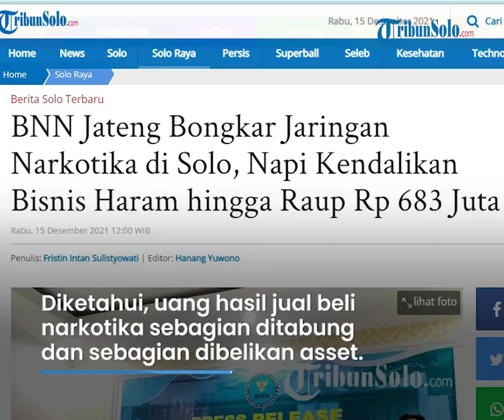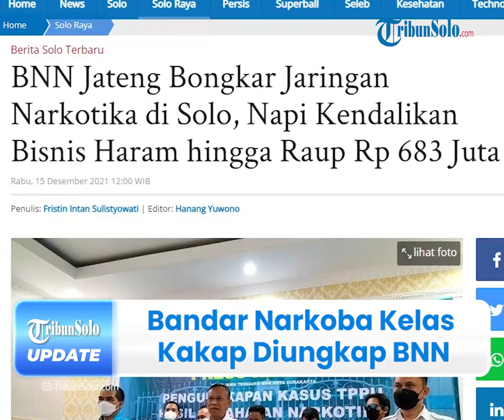3 Tersangka Bandar Narkoba Kelas Kakap Diungkap BNN Jateng, Raih OmZet hingga Rp 683 Juta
TRIBUN-VIDEO.COM - Dikutip dari TribunSolo.com pada Rabu (15/12/2021), Kepala BNNP Jateng, Brigjen Pol Purwo Cahyoko mengunkap kasus tersebut.

Ia mengatakan, ketiga tersangka terdiri dari Hudayanto Ari Nugroho alias Ari Ndobol.

Diketahui, tersangka pertama tersebut merupakan bandar narkoba yang ditahan di LP Maximum Security Kelas II A Karanganyar Nusakambangan.

Kemudian, tersangka kedua yakni Yogga Prastyo sebagai kurir yang ditahan di LP Kelas IA Kedungpane Semarang.

Tak hanya itu, terakhir ada Roy Irvan Novianto sebagai bandar di wilayah Solo, Jawa Tengah.

Sebagai informasi, ketiga tersangka tersebut menjalani bisnis narkoba mulai tahun 2018 hingga sekarang.

Dia menuturkan, modus operandi yang digunakan oleh tersangka Hudayanto, dalam menjalankan bisnis narkotika tersebut saat ditahan di LP Sragen.

Dikatakan olehnya, saat itu ia memerintahkan Yogga Prastyo menjadi kurir serta menerima setoran bayaran dari pembelinya melalui rekening BCA atas nama Roy Irvan.

Kemudian, uang hasil narkoba tersebut digunakan untuk membeli narkotika kepada Roy Irvan dengan menggunakan rekening bank orang lain.

Diketahui, uang hasil jual beli narkotika sebagian ditabung dan sebagian dibelikan aset yang kemudian disita oleh penyidik BNNP Jateng dan BNNK Surakarta.

Tersangka Roy Irvan untuk menyamarkan asal usul aset tersebut membeli atas nama istrinya, yang dimana saat ini sang istri berstatus sebagai saksi dalam kasus ini.

Total aset yang berhasil disita dari dua kasus tersebut yakni senilai sekitar Rp 1,289 miliar, terdiri dari tanah, rumah, kendaraan, logam mulia, uang tunai, handphone, dan 22 ekor burung berkicau.

Para tersangka tersebut dijerat dengan primer Pasal 3 juncto Pasal 10 subsider Pasal 4 juncto Pasal 10 lebih subsider Pasal 5 ayat (1) juncto Pasal 10 Undang-Undang RI Nomor 8/2010, tentang Pencegahan dan Pemberantasan Tindak Pidana Pencucian Uang (TPPU).

Dan Pasal 137 UU RI Nomor 35/2009 tentang Narkotika dengan ancaman pidana maksimal 20 tahun penjara dan denda Rp 10 miliar.

(Tribun-Video.com/Tribunsolo.com)

Artikel ini telah tayang di TribunSolo.com dengan judul BNN Jateng Bongkar Jaringan Narkotika di Solo, Napi Kendalikan Bisnis Haram hingga Raup Rp 683 Juta.